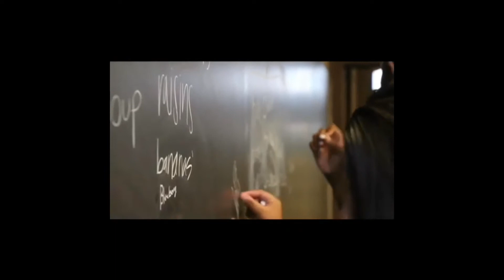Brief show of some services: Corporate yoga, children’s nutrition programs , online personaltraining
A brief showing of our services including children’s nutritional programs, corporate wellness, corporate yoga, in person and online personal training, yoga